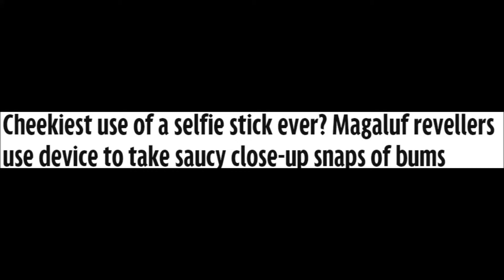Cheekiest use of a selfie stick ever? Magaluf revellers use device to take saucy...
The snap was posted on Twitter by Corker in Majorca, a source of news in Magaluf, which is a popular party resort with Brits
As selfies go, the ones being taken by these two bikini-clad revellers have to be up there with the very cheekiest.

Or are they taking belfies?

Who knows? Whatever you want to call the snaps, they're certainly saucy.

One of the poolside party animals appears to have placed a selfie stick - with a mobile phone attached - between her legs, so that the handset is facing her bum.